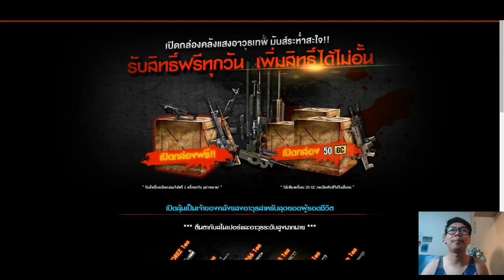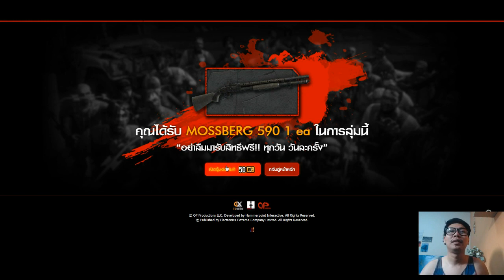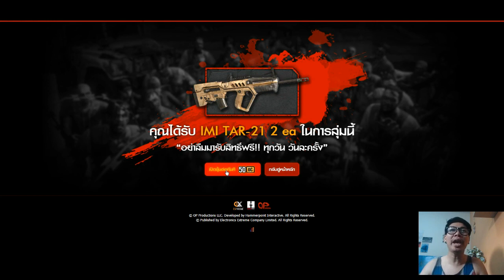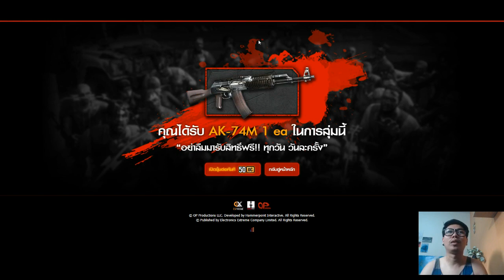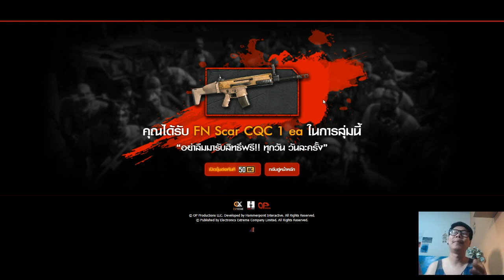เปิดกล่องคลังแสง 30 กล่อง ช่วง:เซียนเอ็กพารวย EP3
สวัสดีครับเพื่อนๆทุกท่าน ผม MCEX ฝากช่องนี้ไว้ในใจด้วยนะครับอาจจะดูเกรียนหรือแรงไปยังไงก็ต้องขออภัยไว้ที่นี้ด้วยเพื่อความสนุกเฮฮ่ากันไปอย่าลืมกดติดตามด้วยนะครับ

ขอบคุณมากครับผมที่แวะมารับชม